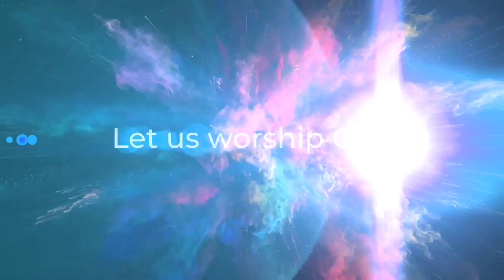Morning service, 19.07.20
Reading: Romans 11